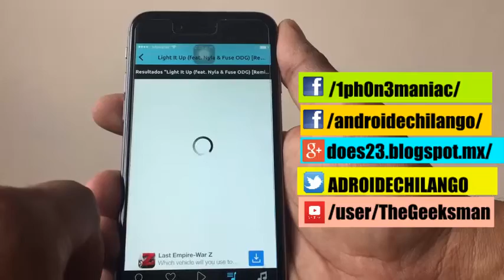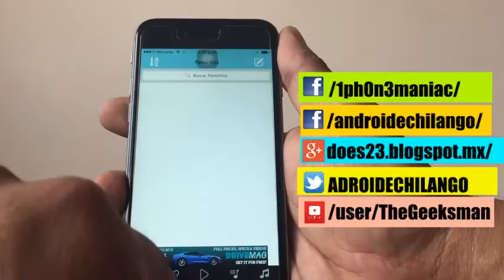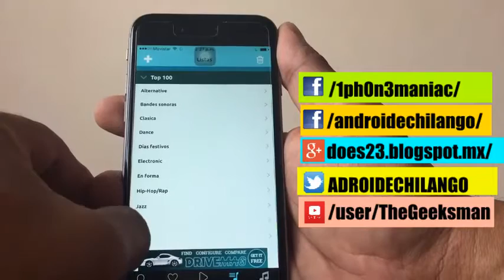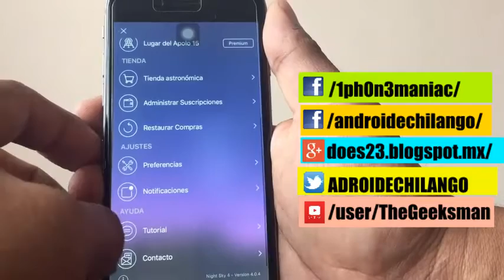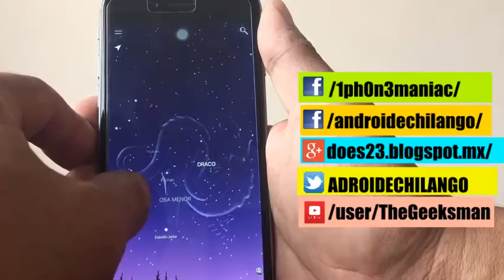baja musica gratis a tu iOS - App de astronomia sin jailbreak